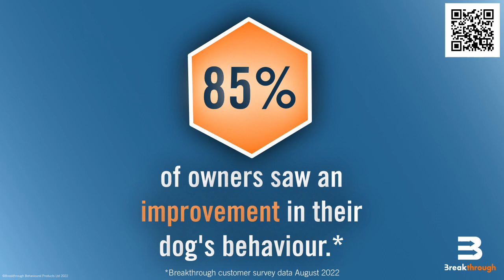Behavioural Issues With Dogs Can Be Embarrassing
Need new video content to engage your clients waiting in your veterinary practice's reception? 🐶

We are very excited to be partnering with The Vet Channel, visit their website to find out how you can use our videos to educate pet parents about Breakthrough.🐾